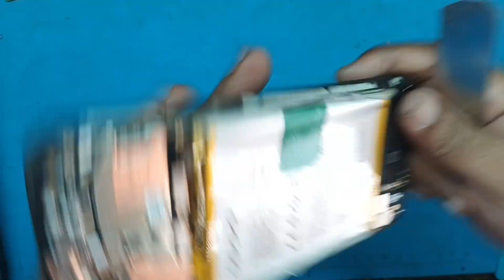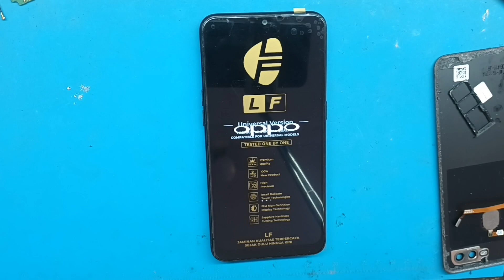How to replace lcd oppo A5s - Oppo A5S Screen replacement